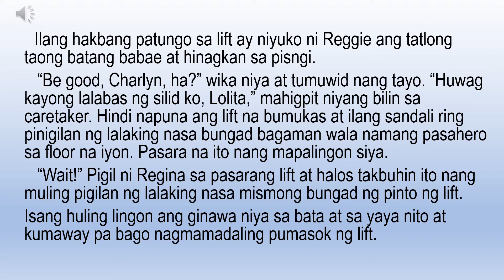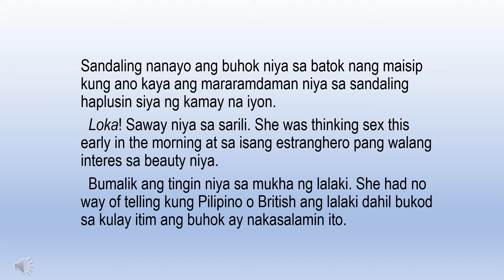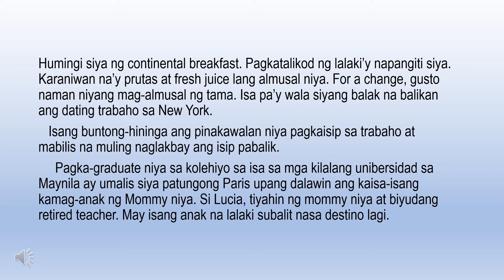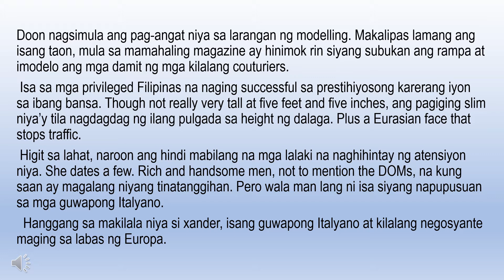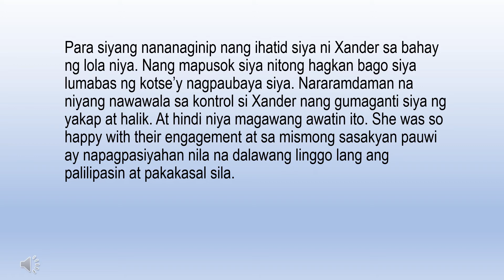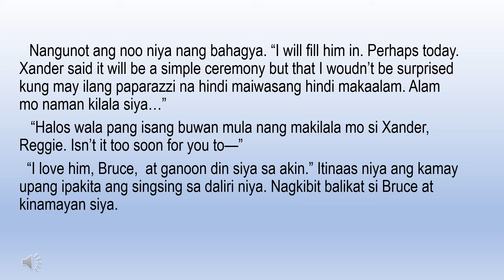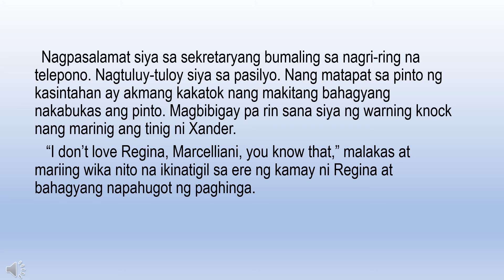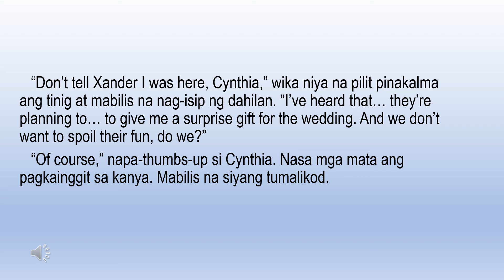Kwento ng Pag-ibig nina: Luke and Regina Chapter 1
Luke and Regina ni MCecilia. Enjoy lang po natin ang kwento. Isusunod ko ang iba pang chapters sa mga susunod na araw.
Pasensya na po sa nagbabasa, hindi yata marunong yan. God bless sa ating lahat.